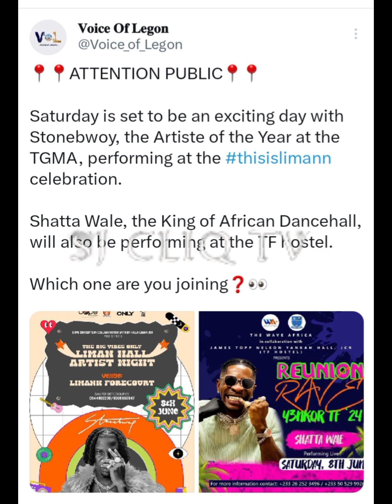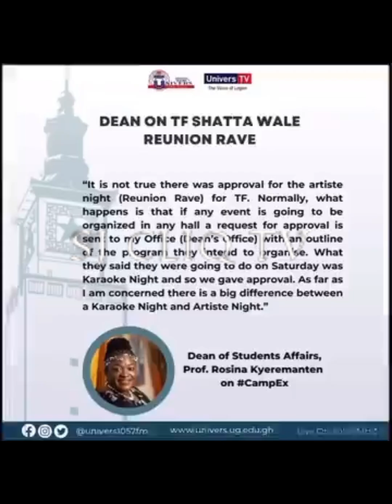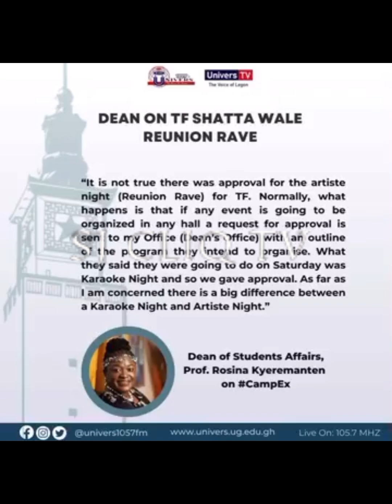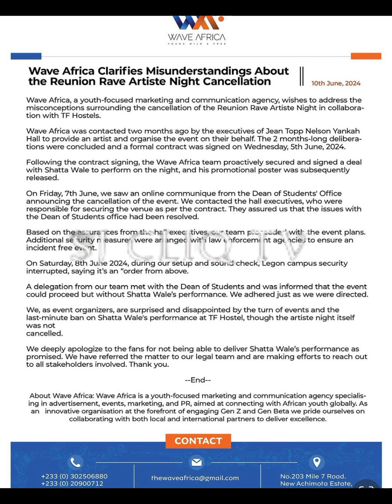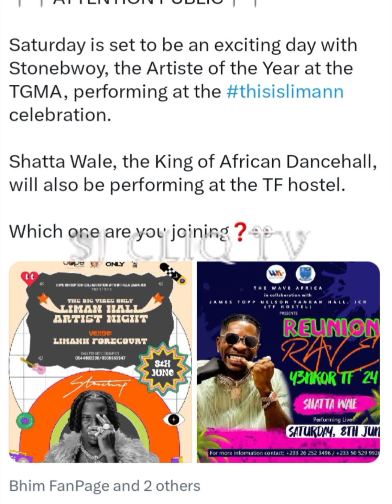Shatta Wale Vs Stonebwoy and the University of Ghana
Dive into the heart of Ghana’s music scene with this electrifying showcase featuring two of the nation’s most iconic artists, Shatta Wale and Stonebwoy, at the prestigious University of Ghana. Witness the intense rivalry and passionate performance from Stonebwoy that have captivated fans worldwide. Join us as we unravel the drama, the music, and the undeniable talent of these two powerhouses in one epic event.